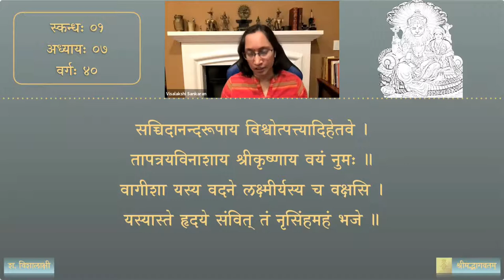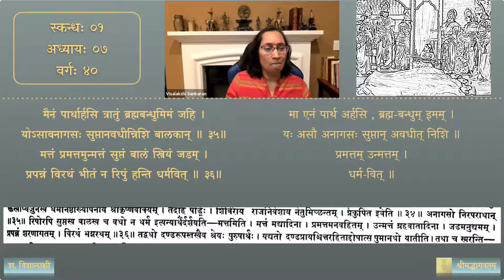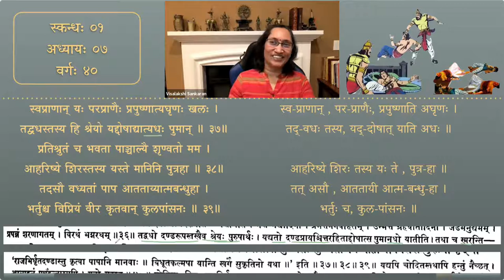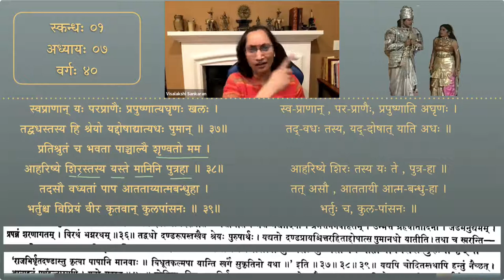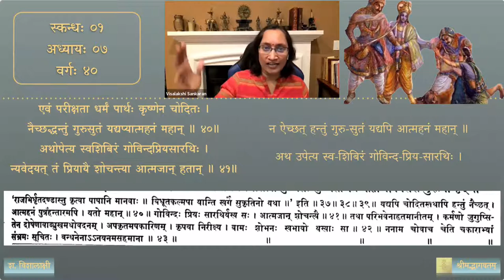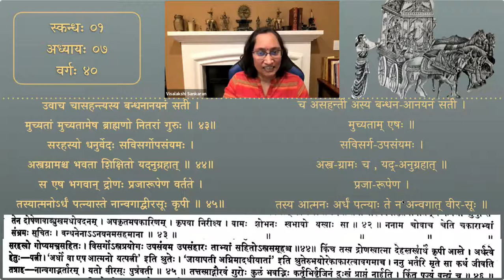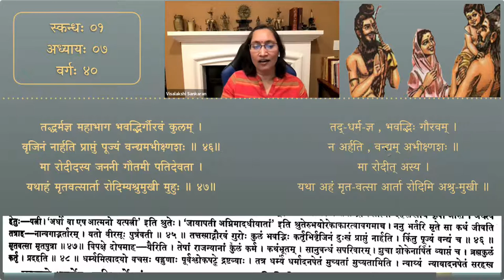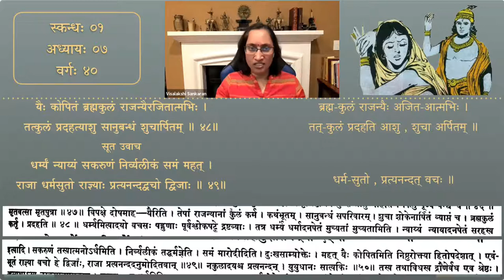श्रीमद्भागवतम् — भावार्थदीपिका — Skanda 01 — Chapter 7 — Session 40